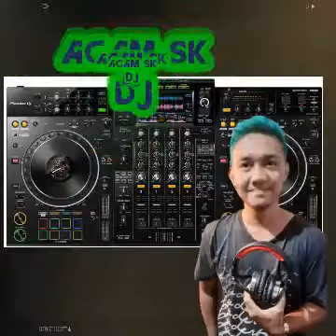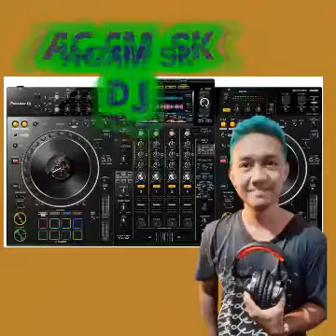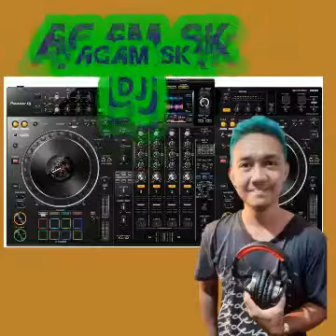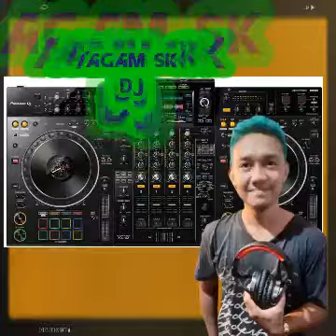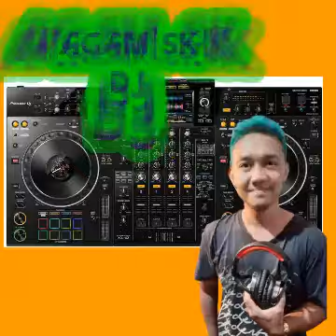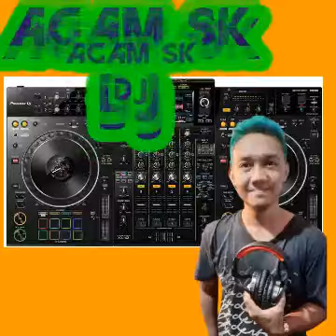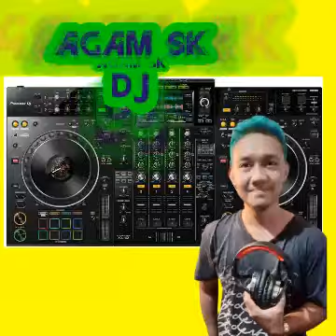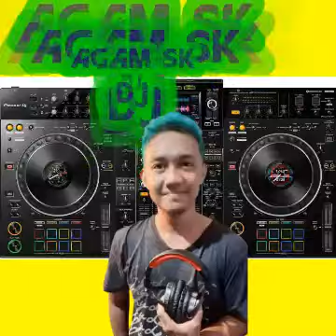DJ TERBARU 2021 BREAKFUNK BREAKBEAT JUNGLE 16 JULI JUMAT TANPA BATAS WAKTU ALWAYS BON JOVI AGAM DJ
DJ NONSTOP
DJ BASS MANTUL
DJ SLOW PALING ENAK
DJ GRATATATA
BREAKFUNK JAYPONG TERBARU
KUMPULAN LAGU TIKTOK
JULI 2021

BARU DARI BREAKFUNK
Dj TIK tok viral juli 2021

DJ TERBARU DARI TIKTOK

DJ BIGO LIVE
dj breakfunk jaipong terbaru 2021

DJ PALING ENAK DI DUNIA

FUNKOT NEVER DIE

FUNKOT
FUNKOT TERBARU 2021

FUNKOT

SINGLE FUNKOT TERBARU 2021

DJ MELODY SANTAI

DJ PENGANTAR TIDUR

DJ AGAM, DJ FREDY ATHENA
DJ TIKTOK TERBARU 2021
DJ BILA DIA MENYUKAIKU
DJ AGUS ATHENA

ALIRAN MUSIK KHAS ATHENA

DJ HBI.  DJ ROSELLA FROM

SURABAYA

DJ RERE MONIQUE
DJ ODIZ FROM BAJARMASIN

DJ TIKTOK BREAKFUNK TERBARU

BREAKFUNK JAYPONG TERBARU 2021
DJ PA
LING GALAU
DJ GALAU TERBARU 2021
BREAKFUNK JUNGLE DUCH
BREAKFUNK ENAK BUAT SANTAI
BREAKFUNK TERBARU 2021

BREAKFUNK. BREAKFUNK. BREAKFUNK

DJ MENGAPA HATIMU BERDURI

DJ ENAK DIDENGAR BIAR GAK KETINGGIAN

DJ BANG JAGO

TRENDING ON YOUTUBE TODAY

dj asmara,
dj spongebob,
dj walaupun terbentang jarak diantara kita,
dj satu hati sampai mati,
dj haning lagu dayak full bass,
dj terbaru,
dj alan walker,
dj aku ingin kau ada disini menemaniku dikala ku bersedih,
dj angklung,
dj aku mundur alon alon,
dj apa salahku,
dj aisyah,
dj alan walker 2019,
a dj remix,
a dj song 2019,
a dj saved my life last night,
a dj 2019,
a dj alok,
a dj sound,
a dj mix,
a dj songs,
a dj alex,
a dj arafat,
dj barat,
dj bla bla bla,
dj barat terbaru 2019,
dj breakbeat,
dj bisane mung nyawang,
dj breakbeat 2019,
dj balik kanan wae,
dj baru,
dj bagaikan langit di sore hari,
dj bukan kaleng kaleng,
b dj song,
b djine,
b dj remix,
b dj 2019,
jazzy b dj song,
plan b dj warner,
afro b djadja,
djaj b ruz,
plan b dj,
rnb dj mix 2019,
dj cinta karena cinta,
dj calma,
dj caca mori mori,
dj cinta luar biasa,
dj cek sound,
dj cinta dalam doa,
dj cendol dawet,
dj cinta pertama,
dj cintamu senyaman mentari pagi,
dj cancel,
c djisman samosir,
c djisman,
cdj 2000,
cdj 2000 nexus,
cdj 2000 nexus 2,
cdj 200,
cdj 900,
cdj 800,
cdjs,
cdj 1000 mk3,
dj dangdut,
dj dayak,
dj dangdut terbaru 2019 full bass,
dj dance monkey full bass,
dj dibawah batu nisan,
dj disana menanti disini menunggu,
dj dugem,
dj dua kursi,
dj dont watch me cry,
d dj remix,
d dj entah apa yang merasukimu,
d dj song 2019,
d django,
dj 8d,
tja,
djadja,
dj dj,
pauly d djing,
dj entah apa,
dj entah apa yang merasukimu gagak,
dj entah apa yg merasukimu,
dj enak susunya mama 2019 full bass remix,
dj entah apa yang merasukimu full bass,
dj emergency,
dj entah apa yang merasukimu versi burung gagak,
dj engkol sanak,
dj enak sedunia 2019,
e dj entah apa yang merasukimu,
e dj app,
e diela shqiptare,

e diell,
e dje si,
e diel eh
Real Madrid Vs Villarreal: Live Streaming & TV, Prediksi, Susunan ...
download musik dj
musik mp3
lagu musik dj
musik dj terbaru
dj terbaru
musik dj 2020
download lagu
download lagu dj
house musik dj
musik dj terbaru 2020
musik dangdut
download musik dj terbaru
musik dj tik tok
musik dj remix
download musik dj tik tok
musik dj 2021
video musik dj
musik dj baru
musik dj mp3 download gratis
musik dj terbaru 2020 mp3
house musik dj terbaru 2020
musik dj terbaru 2021
planet musik